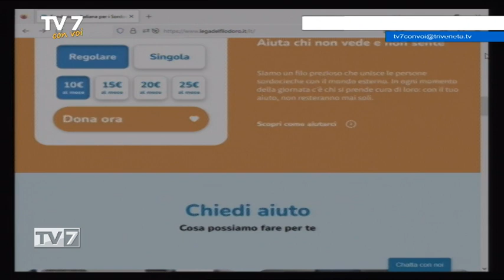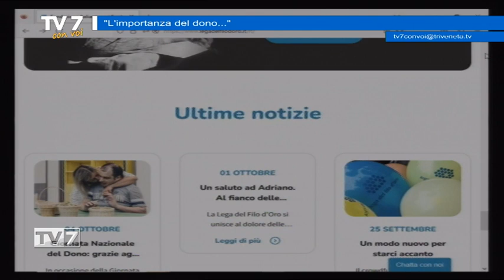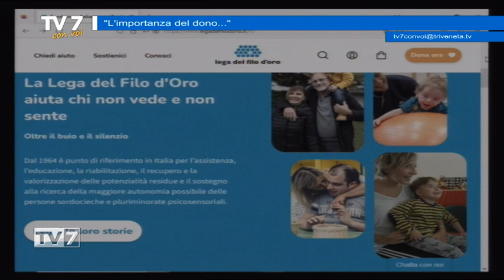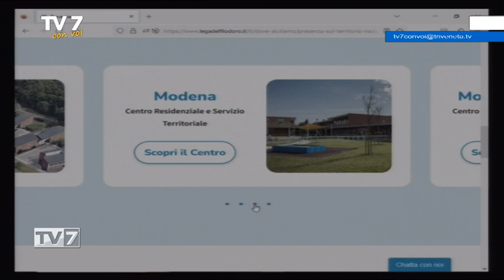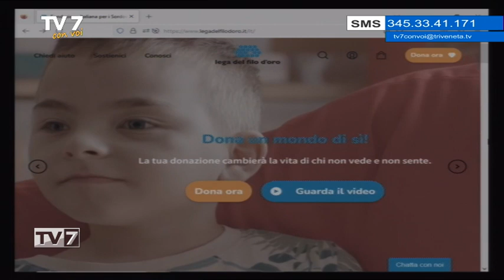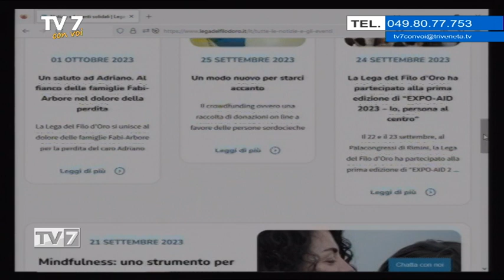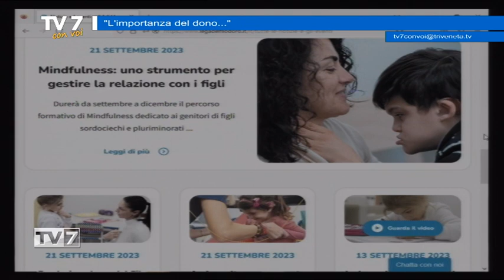L'importanza del dono - Tv7 con Voi 09/10/23 (1 di 3)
L'importanza del dono - Tv7 con Voi 09/10/23

ospiti:
- Anna Ruggiero, Ref. Territ. Lega Filo D’Oro
- Rossano Bartoli, Presidente della Fondazione Lega del Filo d’Oro